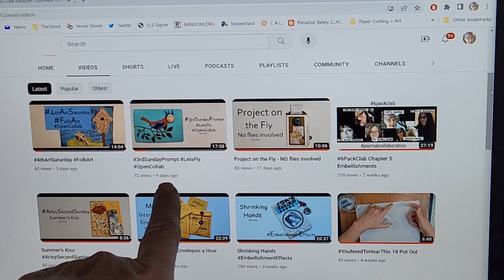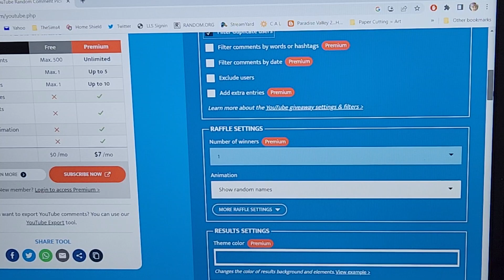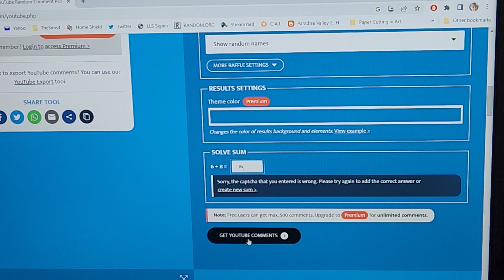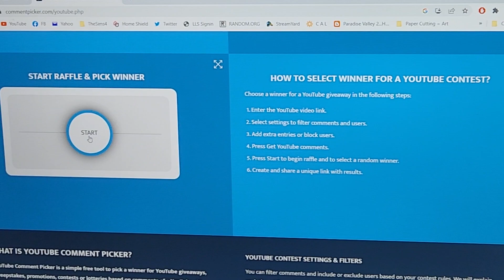Random Commenter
. . you have 5 days to get that info to me. The word contact is actually part of the email, IF you don’t get a reply I did not get your email. Please note I’m not responsible for lost or mis directed emails, damaged, lost or mis directed snail mail. Thanks so much for your time

FaceBook Page Artist Poet Girl aka APG Jamie
Instagram   artistpoetgirl

Videos are Edited with PowerDirector 17
Unless otherwise stated the products / tools used on this channel were purchased by APG Jamie.  Any alterations made are not a recommendation for you to do so.  IF you chose to try anything I do or alter your products or tools You do so at your own risk.